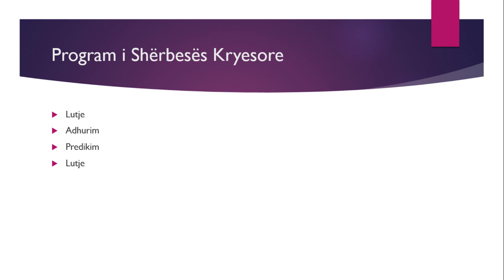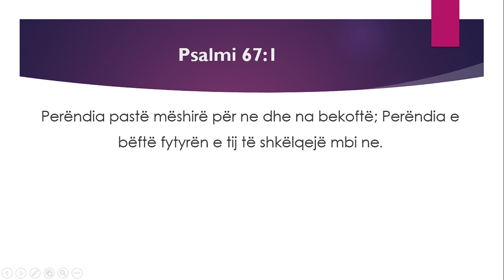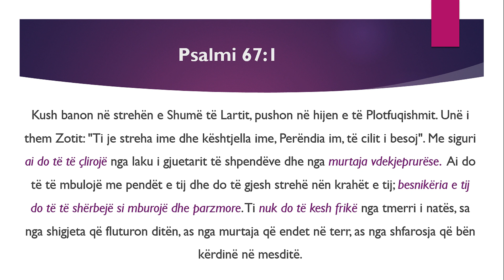Predikim 14 Mars 2020